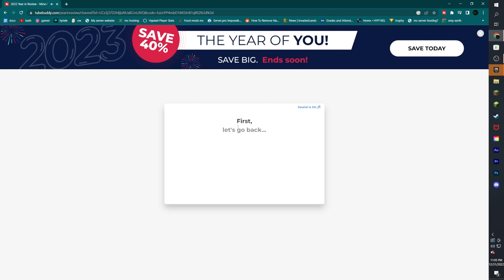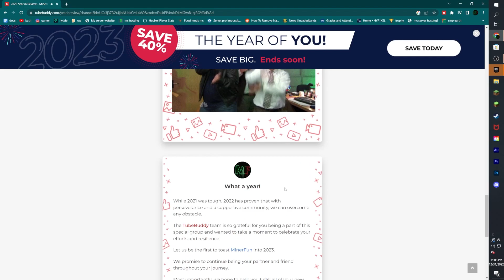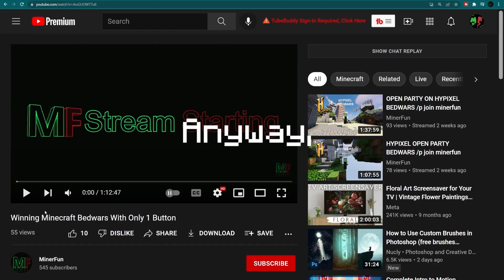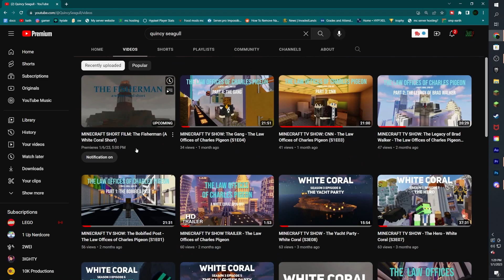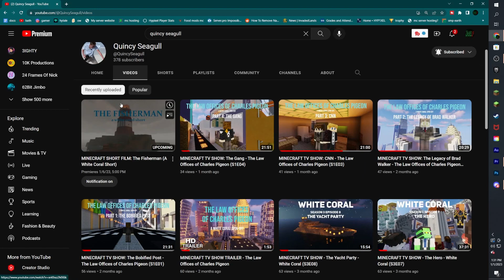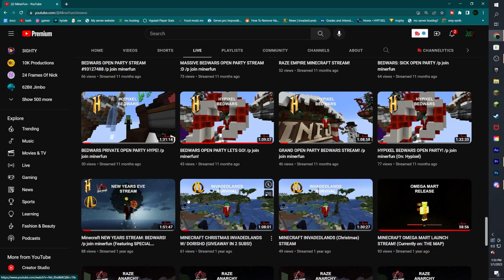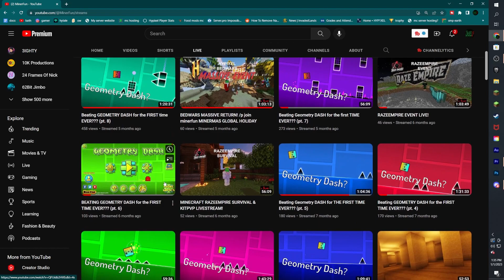MINERFUN REWIND 2022!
thanks for an awesome year!
thanks to @SirMight for helping with the intro

Like + sub or get banned irl

MinerFun makes and creates comedy Shorts, Streams, and Long Form Videos related to Minecraft Survival, Minecraft But, Minecraft Memes, Minecraft Hardcore, Minecraft Funny, Minecraft Stories, Minecraft Highlight Moments, plus other topics and trends.

The best Minecraft memes in Shorts, Live Streams, Gameplay Highlights, Instagram Reels, TikToks and other platforms for 2021 and 2022 on YouTube and all platforms. NEW videos or streams every day which aim to inform you about memes, speedrunning, manhunts, trends, pop culture references, funny moments, and more!